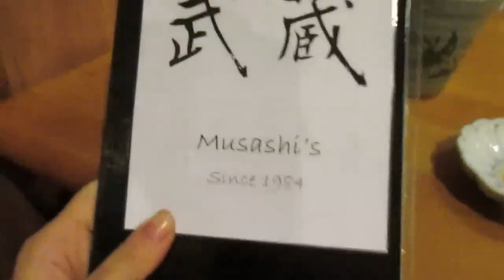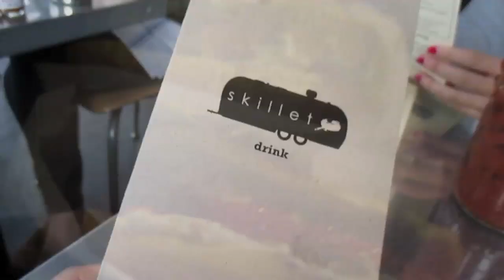Vancouver 2 Seattle Vlog #24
Photoshoot in Vancouver to gig in Seattle with IHEARTMODELS. You won't see any footage from my night in Seattle though because I always lose my camera when I try to bring it out to a night event haha. If you are ever in Seattle you have got to try the cheese hot dogs! YUMMM!!!  Im trying to improve on my editing skills with every vlog I post so hang in there! Let me know what you guys would like to see too!

Thank you to Joe for doing my hair!
Hair done by: @hairbyjoebae  at the OBADIAH salon in Bellevue, WA